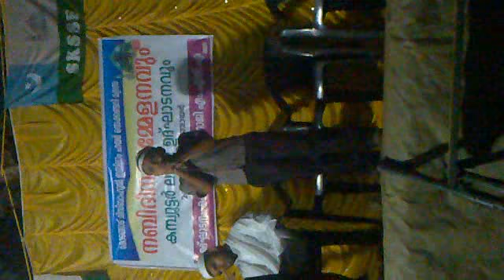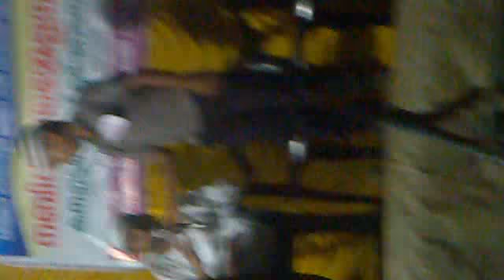meelad 2012 kodangad salmanulfaris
salmanul faris